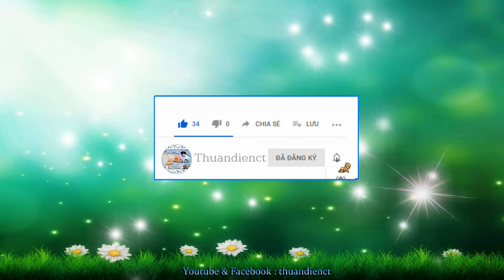F.9 Hùng Long Tự !... _ ( Series : Về Thăm Phú Quốc !... _ 20.07.2024 _ 15.06.2024 al ).